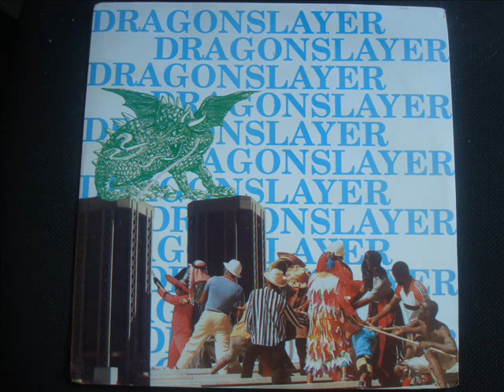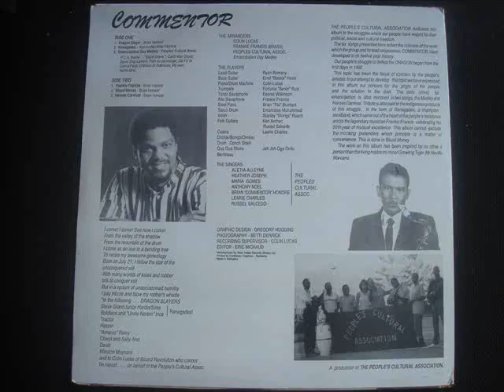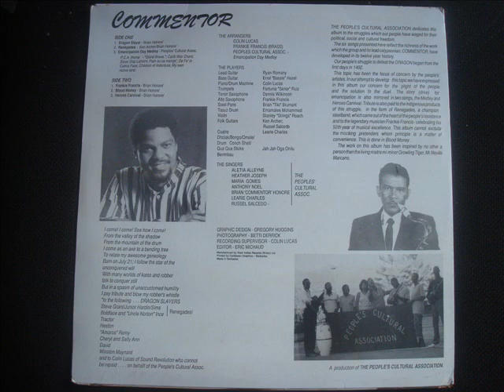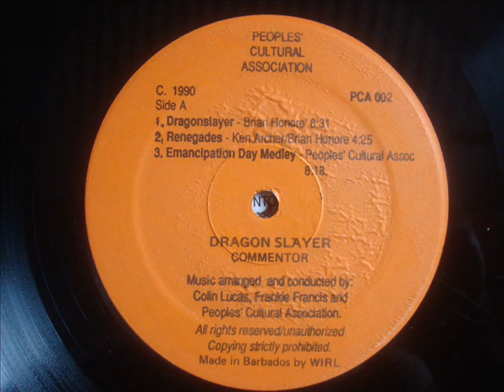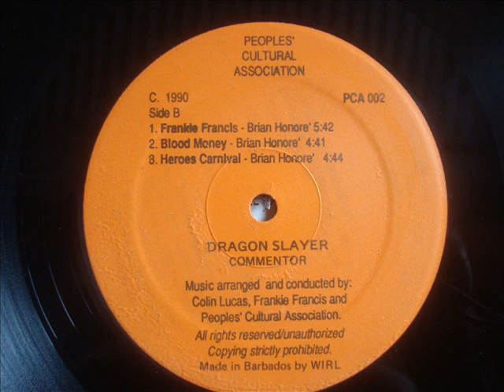Commentor Dragon Slayer